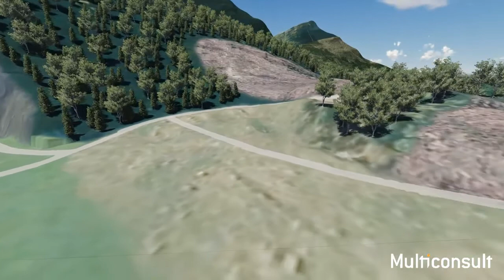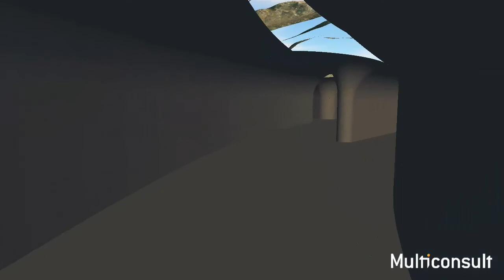Jølstra kraftverk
Jølstra kraftverk, muliggjort av Multiconsult